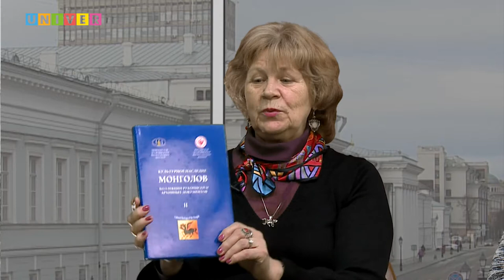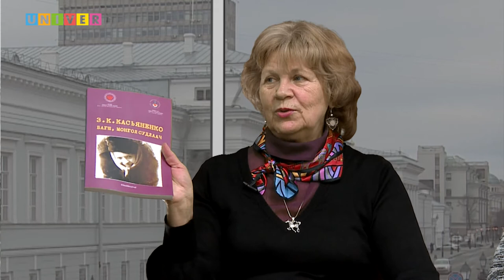Смотрите кто пришел. Рамиль Валеев & Ирина Кульганек и Наталия Яхонтова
200-лет российскому востоковедению и развитие российского монголоведения в Казанском университете.
Гости в студии  профессор Института международных отношений, истории и  востоковедения КФУ Рамиль Валеев и ведущие монголоведы России: заведующая сектором Центральной Азии ИВР РАН, секретарь Международной ассоциации монголоведов Ирина Кульганек и старший научный сотрудник ИВР РАН Наталия Яхонтова.